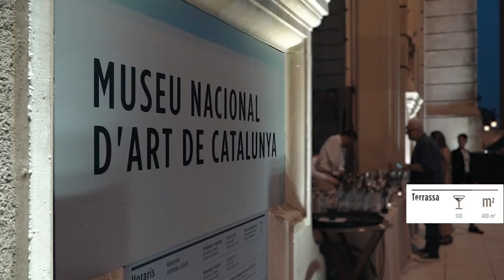MNAC EVENTS&VENUES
El Palau Nacional és un dels edificis més emblemàtics de Barcelona. Des de la seva inauguració el 1929, amb motiu de l’Exposició Internacional, i posterior transformació en museu, l’edifici ha estat l’escenari de nombrosos actes que han marcat tant la vida social de Barcelona com la de les empreses internacionals que han confiat en nosaltres.